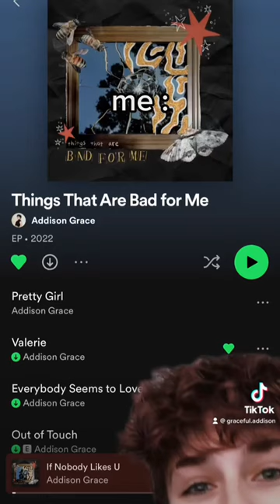under new management🧍🏻‍♂️addisongrace